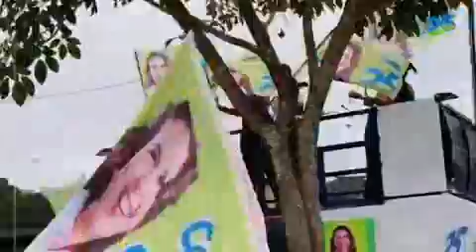Cordélia visita feira do Juca Rosa e faz grande caminhada pelo bairro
Vídeo de Marcelo Oxarope